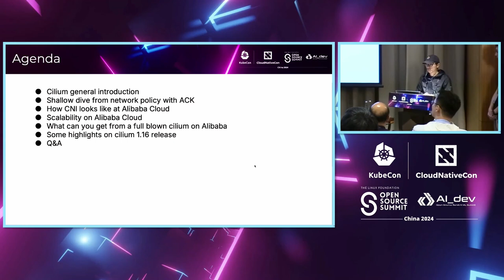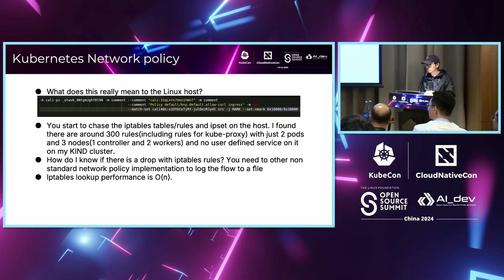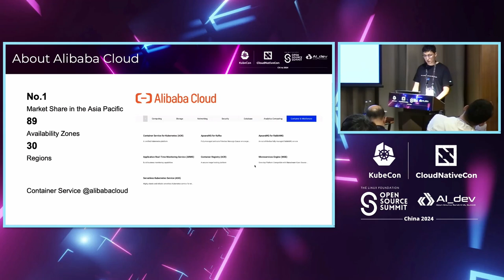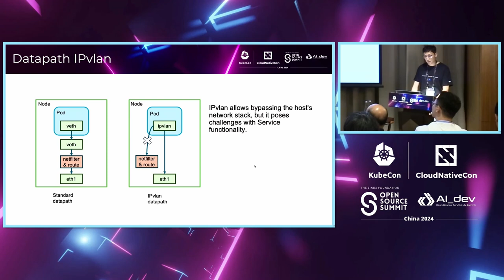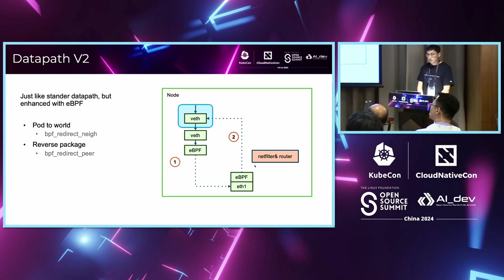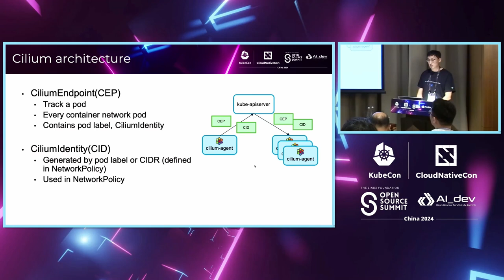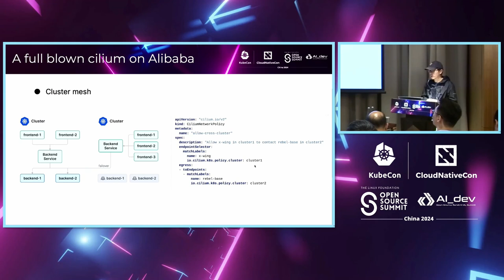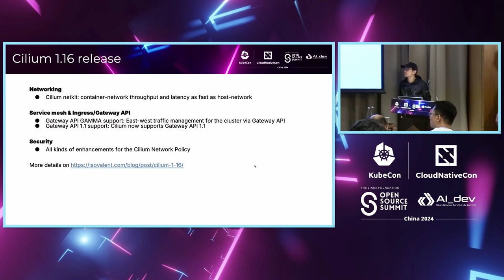Understanding the Buzz Around Cilium: Introduction and in Production at... - Bo Kang Li & Liyi Huang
Understanding the Buzz Around Cilium: Introduction and in Production at Alibaba | 深入了解Cilium背后的热潮：在阿里巴巴的介绍和生产中 - Bo Kang Li, AlibabaCloud & Liyi Huang, Cisco

Cilium is CNCF's most widely adopted CNI, being the default choice for all major cloud providers. You'll hear how the project grew from a simple networking CNI to cover observability and security too..This talk dives into the bytecode behind all of the buzz around the project. It will cover: An introduction to Cilium and how it works Network policy, kube proxy replacement, and bandwidth manager deep dive Why and how Alibaba Cloud integrated Cilium as their CNI The observability and security capabilities Hubble and Tetragon bring to the project Where Cilium is heading next By weaving together both theoretical knowledge and hands on experience running Cilium in production, the audience will walk away with a strong understanding of what Cilium provides for networking, observability, and security.

Cilium是CNCF最广泛采用的CNI，是所有主要云提供商的默认选择。您将了解到该项目是如何从一个简单的网络CNI发展到覆盖可观察性和安全性的。本次演讲将深入探讨该项目背后的所有字节码。内容包括： Cilium的介绍及其工作原理 网络策略、kube代理替换和带宽管理器深入挖掘 阿里云为何以及如何集成Cilium作为他们的CNI Hubble和Tetragon为该项目带来的可观察性和安全性能力 Cilium未来的发展方向 通过将理论知识和实际运行Cilium的经验结合起来，观众将对Cilium在网络、可观察性和安全性方面提供的功能有深入的了解。